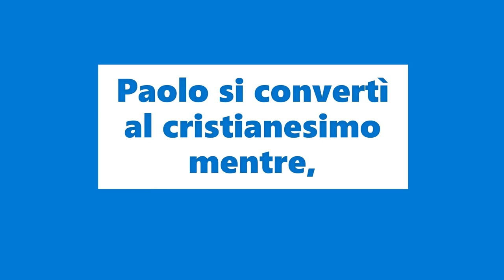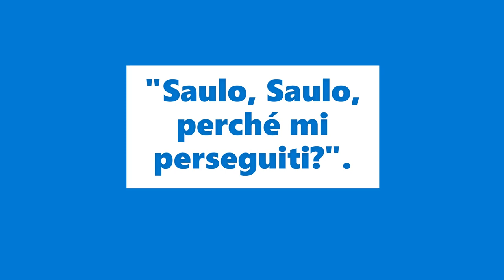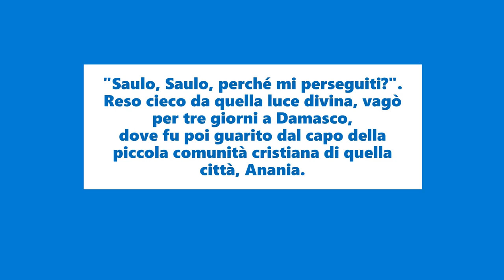San Paolo la conversione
Paolo si convertì al cristianesimo mentre,
recandosi da Gerusalemme a Damasco per organizzare la repressione dei cristiani della città,
fu improvvisamente avvolto da una luce fortissima e udì la voce di Gesù che gli diceva:
"Saulo, Saulo, perché mi perseguiti?".
Reso cieco da quella luce divina, vagò per tre giorni a Damasco,
dove fu poi guarito dal capo della piccola comunità cristiana di quella città, Anania.